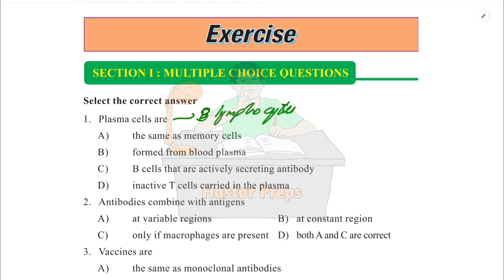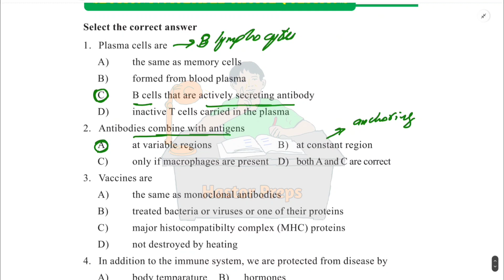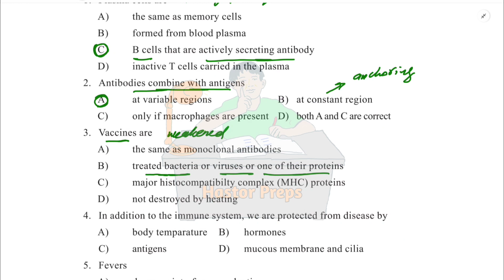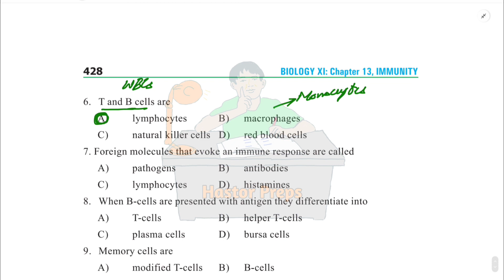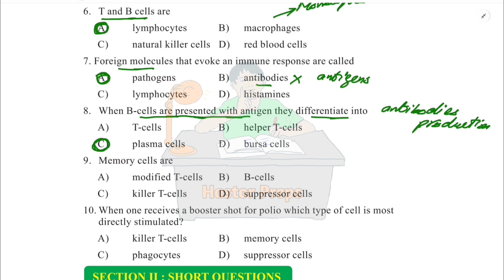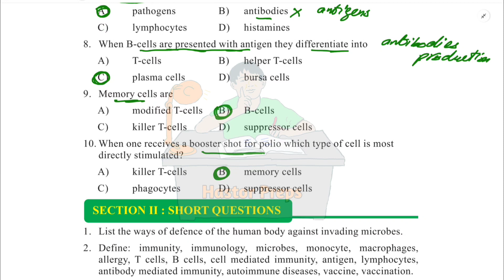IMMUNITY | CHAPTER 13 | FEDERAL BOOK MCQS | BIOLOGY CLASS 11TH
federal board biology class 11 chapter 13 exercise mcqs
federal bio chapter 13 exercise mcqs
federal board biology Immunity exercise mcqs
Immunity
Immune system
Immunity exercise mcqs
Immunity mcqs practice
federal board biology exercise mcqs
Biology class 11 chapter 13 exercise mcqs
biology mcqs
biology mcqs for entry test with answers
Biology class 11 chapter 13 mcqs federal board